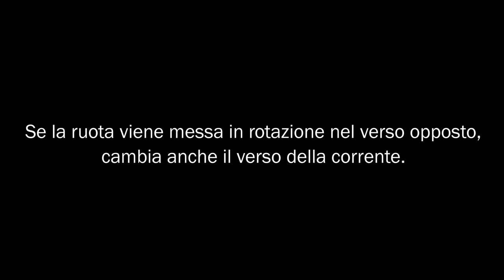EM11 - Ruota di Barlow come generatore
Osservazione del fenomeno dell'induzione elettromagnetica con una ruota di Barlow.

Procedimento
Un disco metallico verticale è posto tra le espansioni polari di un magnete a U, in modo che le linee di campo del magnete siano perpendicolari al disco stesso (ruota di Barlow). Un galvanometro è collegato tra la parte periferica del disco e il suo centro.
Si mette in rotazione il disco tramite una manovella, osservando cosa segna il galvanometro. Successivamente si osserva cosa accade ruotando la manovella nel verso opposto.

Osservazioni
Il galvanometro indica un passaggio di corrente il cui segno cambia a seconda del verso di rotazione della ruota di Barlow.
L'intensità della corrente dipende dalla velocità di rotazione della ruota.

In collaborazione con:
- Stefania Lippiello